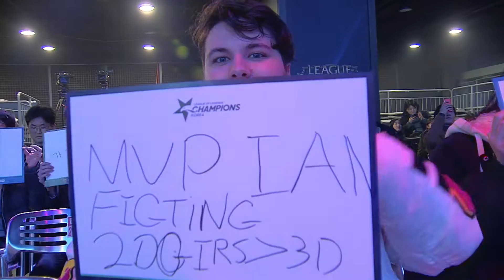KDM vs. MVP - Week 1 Game 1 | LCK Spring Split | KONGDOO MONSTER vs. MVP (2018)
VOD of KONGDOO MONSTER vs. MVP (Game 1)

KONGDOO MONSTER Lineup:
Roach - Top Ornn
Raise - Jungle Jarvan IV
Edge - Mid Zoe
Ssol - ADC Kog'Maw
Secret - Support Tahm Kench

MVP Lineup:
ADD - Top Illaoi
Beyond - Jungle Nidalee
Ian - Mid Ryze
MaHa - ADC Twitch
Max - Support Janna